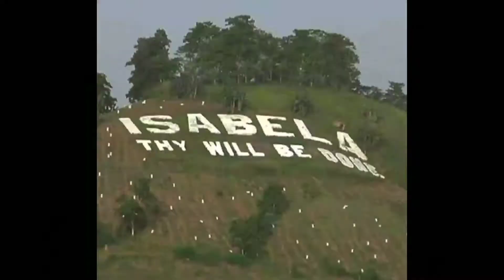BLOW THE CANDLE WITH FACEMASK(VLOG #4)